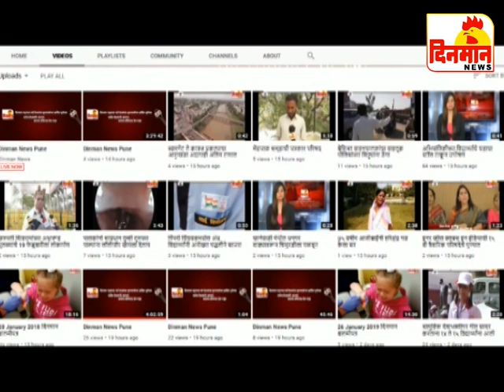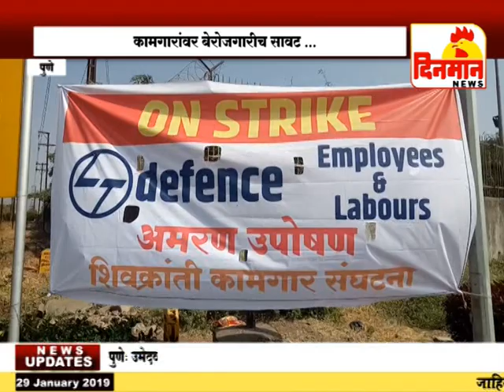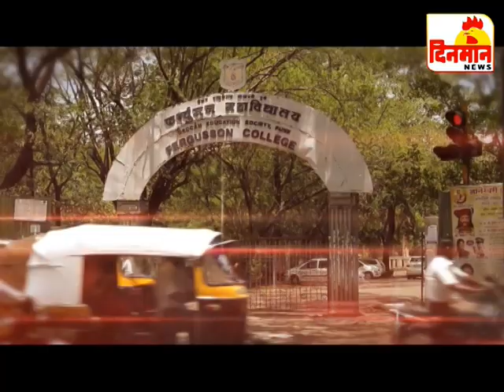29 January 2019 दिनमान बातमीपत्र